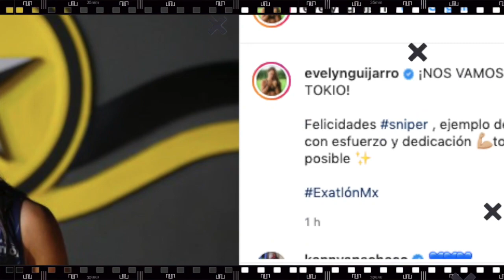Ella es Evelyn, la GUAPA atleta de impidió "luna de miel" de Zudi y Pato en TOKIO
Este día quedaron definidos los dos atletas que se ganaron el viaje a Tokio, JapónUNETE A NUESTRO CANAL HERMANO